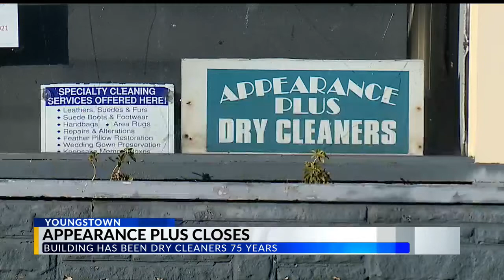Youngstown dry cleaning business closes, building for sale